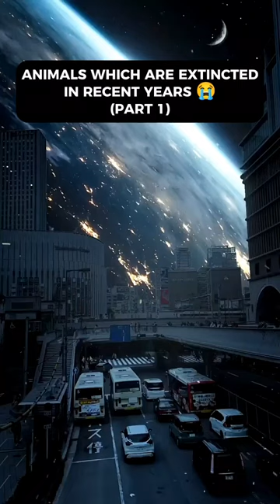animals that will be extinct soon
animals which are going to be extinct,
animals that are going to be extinct by 2030,
animals that are going to be extinct soon,
animals that are going extinct compilation,
what animals are going to be extinct,
animals that are going to be extinct in the future,
animals that are supposed to be extinct,
animals are about to be extinct,
animals that are going to get extinct,
what animals are almost extinct,
animals that are gonna be extinct soon,
animals that are going to be extinct soon shorts,
animals are going to be extinct soon,
animals that are going to be extinct,
animals that are about to be extinct